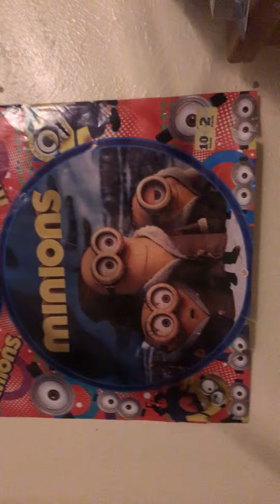The dimensions movie😲😲😲😲😲